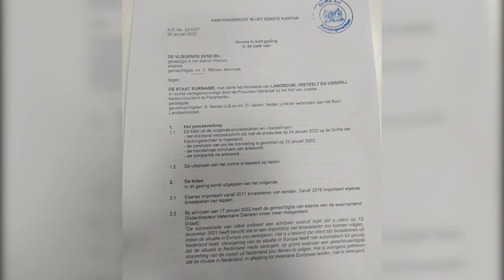29 01 2022 Leiding LVV moet van de rechter import van eieren hervatten